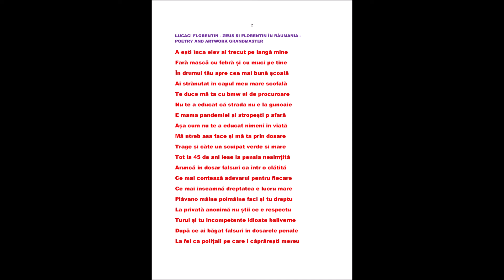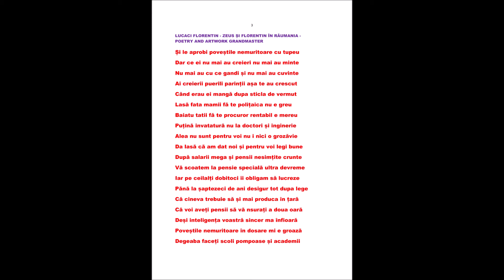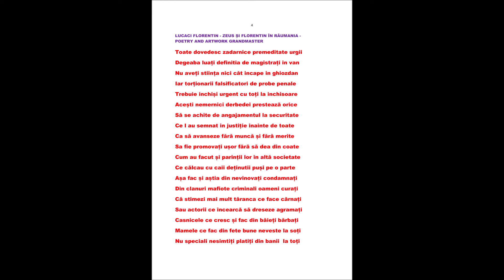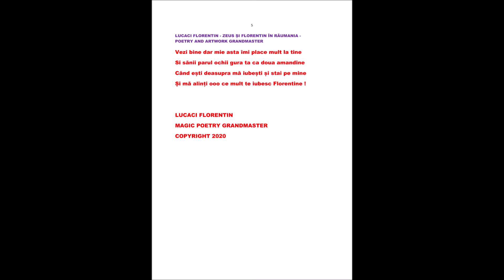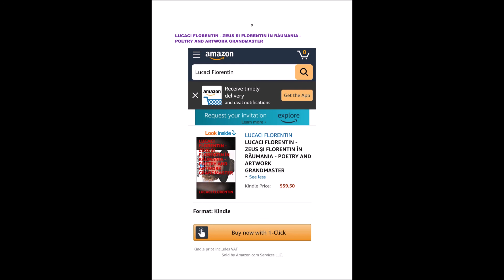LUCACI FLORENTIN - ZEUS ȘI FLORENTIN ÎN RĂUMANIA - GOLD